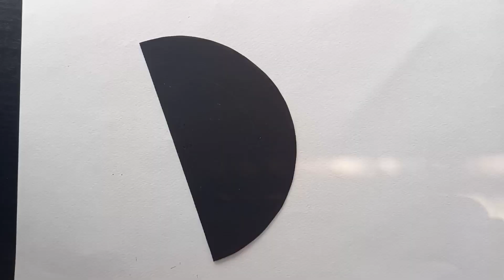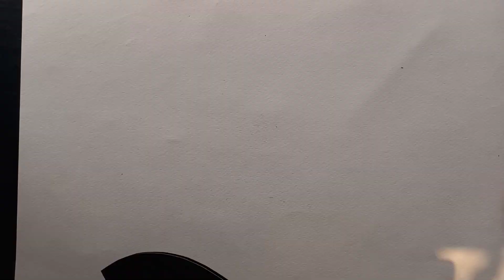Happy New Year Card 2022 / New Year Greeting Card/ New Year Card Making Handmade Easy